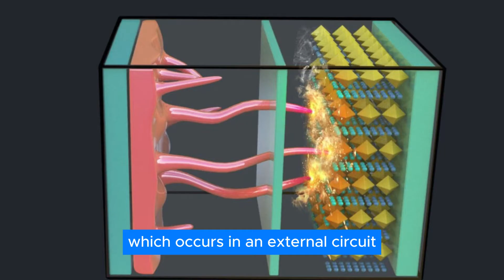Elon Musk Nuclear Diamond Battery Finally Hitting the Market After to Many Delays!!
Nuclear diamond batteries are made from nanodiamonds, tiny crystals that are created from nuclear waste. Nuclear waste is a huge problem: it's radioactive, dangerous and takes thousands of years to decay. But what if we could turn it into something useful? That's what the inventors of the nanodiamond battery have done. They have found a way to use the energy released by the nuclear waste to power the nanodiamonds, which then generate electricity. The result is a battery that can last for 28,000 years, without needing to be recharged or replaced.

1. The videos have no negative impact on the original works.
3. The videos are transformative in nature.
4. We use only the audio component and tiny pieces of video footage, only if it's necessary.

diamond battery
nuclear diamond battery
battery breakthrough
elon musk
starship
electric car battery
ev batteries
lifetime battery
solid state battery
graphen battery
science
nano diamond battery
diamond battery technology
model 3
model y
model x
cybertruck
technology breakthrough
tech
spacex
quantum scape
nuclear battery
lifetime batteries
graphen
graphen batteries
battery update
4680 battery
tesla
tesla battery
Tesla Car world
888999
888999 tesla
888999 evs
tesla motor
The End of Lithium! Elon Musk Revealed A New INSANE LMFP Battery Tech 1
000 km/charge!
Tesla car
Giga berlin
giga press
giga factory
tesla giga factory
tesla news
Elon musk tesla
Elon musk new
tesla
tesla news today
lithium
tesla lithium
battery technology
tesla new battery\
new battery
battery
no lithium
tesla 4680
tesla 4680 battery
4680 battery
lithium ion
diamond battery
diamond battery
nuclear diamond battery
battery breakthrough
elon musk
starship
electric car battery
ev batteries
lifetime battery
solid state battery
graphen battery
science
nano diamond battery
diamond battery technology
model 3
model y
model x
cybertruck
technology breakthrough
tech
spacex
quantum scape
nuclear battery
lifetime batteries
graphen
graphen batteries
battery update
4680 battery
tesla
tesla battery
nuclear diamond battery
battery breakthrough
elon musk
starship
electric car battery
ev batteries
lifetime battery
solid state battery
graphen battery
science
nano diamond battery
diamond battery technology
model 3
model y
model x
cybertruck
technology breakthrough
tech
spacex
quantum scape
nuclear battery
lifetime batteries
graphen
graphen batteries
battery update
4680 battery
4680 battery production
4680 battery model y
4680 battery cell
4680 battery explained
4680 battery update
4680 battery news
tesla 4680 battery update
tesla 4680 battery news
tesla news
tesla update
tesla space
battery of the future
future battery
Elon Musk
SpaceX
Tesla
SpaceX starship
Starship
Starship launch
SpaceX news
SpaceX news today
Tesla news today
Tesla news
Elon Musk interview
Starship SpaceX
SpaceX today
Elon Musk news
Elon Musk today
elon musk news today
elon
musk
elon musk spacex news
elon musk tesla news
Elon Musk's Research Team Just ACCIDENTALLY Invented This New Battery!
tesla battery
tesla solid-state batteries
solid state batteries
solid-state batteries
solid state battery
2023